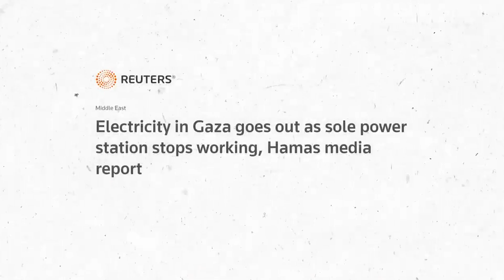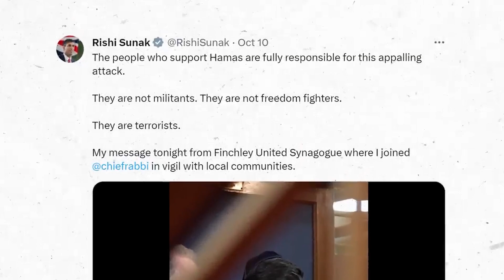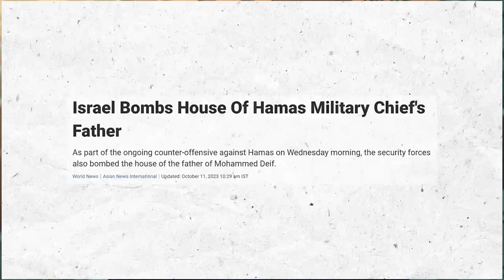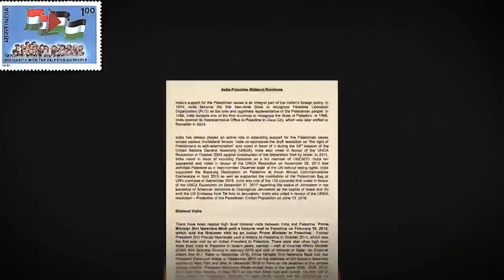इज़राइल अब कहाँ रुकेगा ये किसी को भी नहीं पता है ! BY Ashish Gahlot